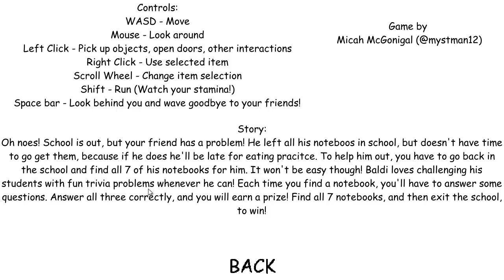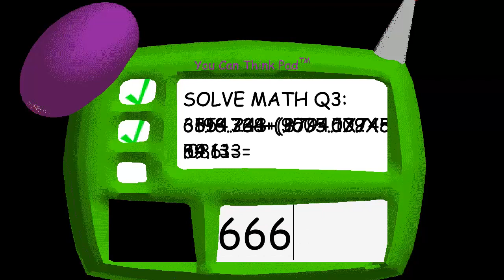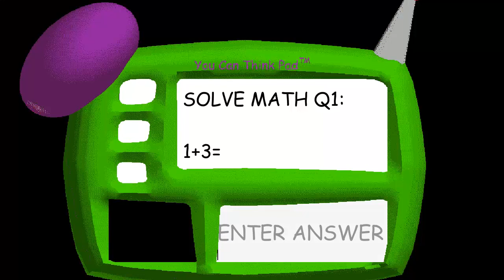EL JUEGO MAS TÉTRICO QUE HE JUGADO! | Baldi's Basics in Education and Learning #1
Que pasa cuando te dejan encerrado en la escuela con un profesor loco? :0